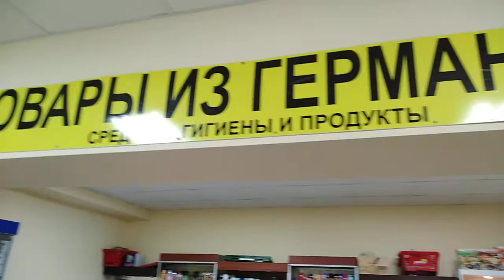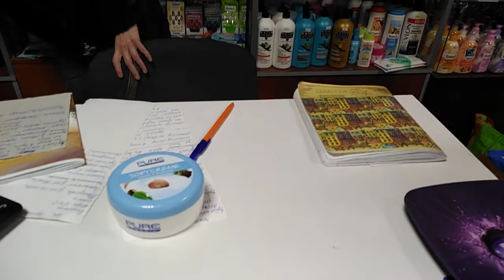АSMR ОБЗОРНАЯ ТОВАРЫ ИЗ ГЕРМАНИИ.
Калининградская область.  Г.  Светлогорск.
 Магазин. Товары из Германии. Крема, шампуни, продукты, мебель, аксессуары, тарелки фарфор итд.
Ул. Октябрьская. От пожаной 5 мин.
Я купила два крема, зуб, паста, дезодорант.
Рекомендую посмотреть :
Плейлист - Анапа любимая.